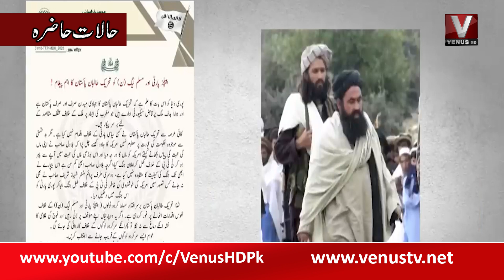Ministry Of Foreign Affairs Latest Briefing | VenusHD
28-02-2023